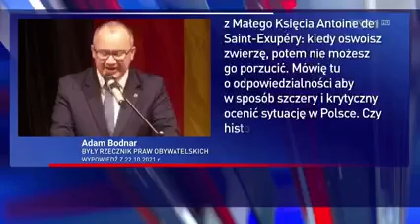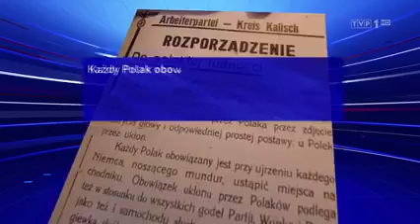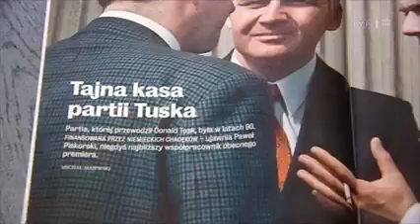BODNAR, TUSK, SIKORSKI, HOŁOWNIA WASALE NIEMIEC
Odbierając w Niemczech nagrodę przyznaną przez Federalny Związek Towarzystw Niemiecko-Polskich (Deutsch-Polnische Gesellschaft Bundesverband e.V.) niemiecki wasal, bufon i kreatura Adam Bodnar, porównał Polskę do dzikiego zwierzęcia, którego Niemcy – jako mentor – mają oswajać. – Jeśli oswoi się zwierzątko, to nie można go później porzucić, wezwał Niemców kolejny ich wasal, po Sikorskim, Tusku i dwustu pięciu PO-lskich euro-zaprzańcach, głosujących  za sankcjami Unii wobec Polski.